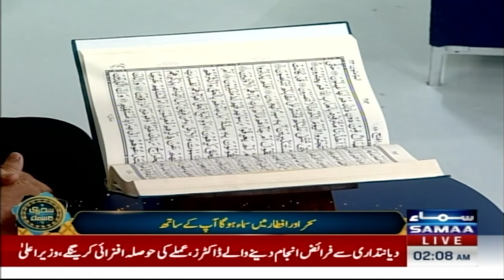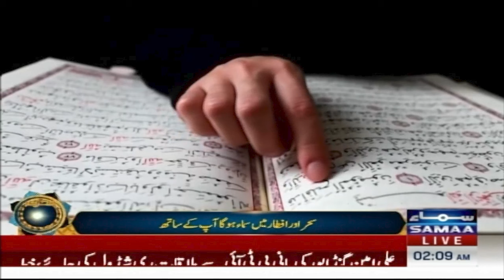Roh Ko Taza Karne Wali Awaz Mein Kalam e Pak Ki Tilawat | 2nd Sehri | Ramzan Ka SAMAA